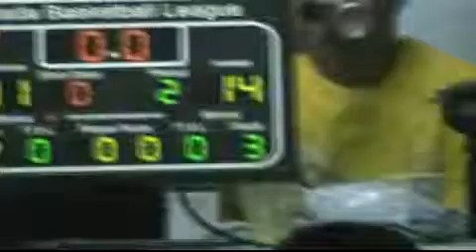Takween vs Nada Process P2